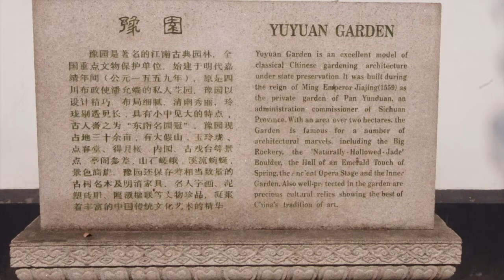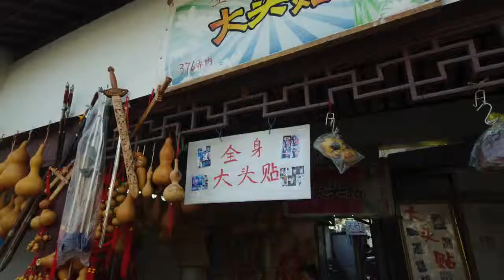中国 豫園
このビデオの情報中国　豫園